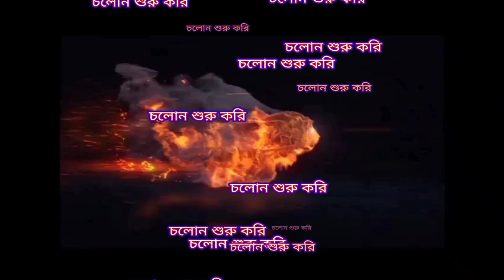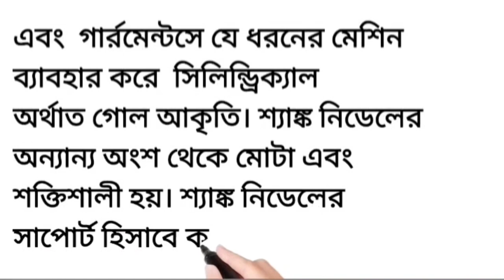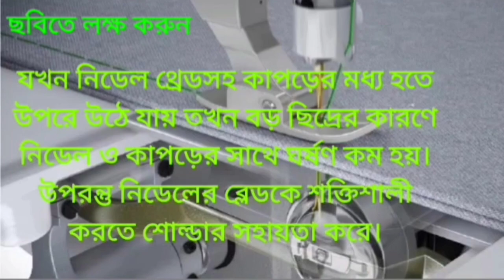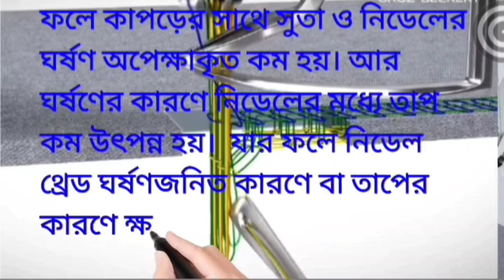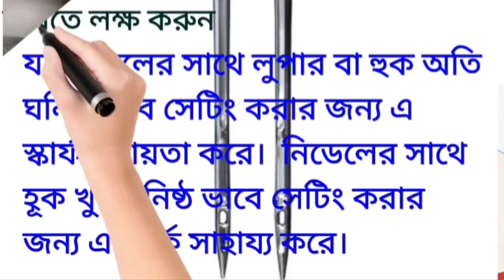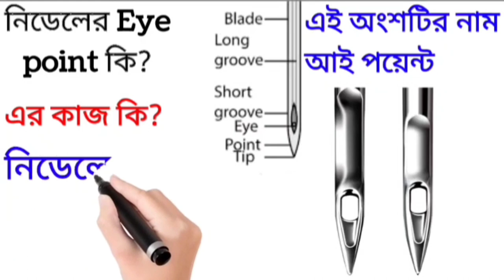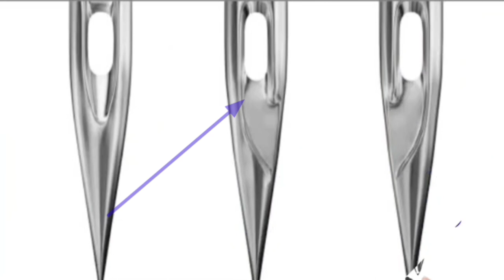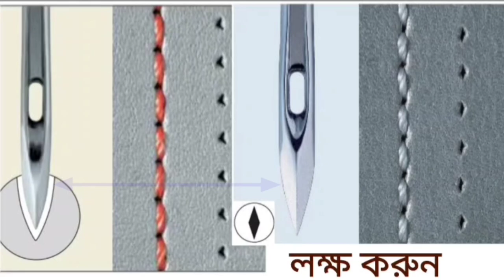Haw many parts of a needle?একটি নিডেলের কইটি অংশ ও কি কি?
parts of needle, types of a needle? ,needle parts name machine needle parts, needle parts name and function, parts of sewing needle নিডেল কই প্রকার ও কিকি? নিডেলের কইটি পার্টস থাকে, sewing machine parts,sewing machine needle নিডেল কত প্রকার ও কি কি, needle parts name,নিডেল কিtwin needle, double needle, learn to sewtypes of needles, embroidery needle,types of sewing needles sewing needles,sewing machine needles explainedনিডেল কত প্রকার ও কি কি নিডেল লাগানোর নিয়ম নিডেল ম্যান এর কাজ কি নিডেলের বিভিন্ন অংশের নাম এব কোন অংশের কি কাজ নিডেল কন্ট্রোল পলিসি নিডেল মেশিন নিডেল চেনার উপায় fACyT নিডেল কত প্রকার needle
space needle
tuft and needle
pine needle tea
needle and thread
epidural needle
needle nose pliers
needles ca
knitting needle sizes
needles highway
space needle restaurant
needle felting
tuft and needle mattress
needle and thread seattle
needle and thread dress
needle and the damage done lyrics
needle aspiration
needle and the damage done
needle and thread providence
needle and thread gowns
needle and the spoon
needle and thread near me
aspirate needle
a needle in a haystack
a needle in a timestack
a needle runs through it
a needle scaler is equipped with
a needle in a haystack kcd
a needle pulling thread
a panic in needle park
a needlestick is an example of which portal of entry
a needle and thread
needle biopsy
needle bearing
needle blight 5e
needle biopsy breast
needle blight
needle bevel
needle biopsy lung
needle bfb
needle blight dnd
needle biopsy of thyroid
butterfly needle
brainstorm green needle
benefits of pine needle tea
biopsy needle
bifurcated needle
bone marrow aspiration needle
breast needle biopsy
black needle society
bone marrow biopsy needle
needle case crossword clue
needle cricothyrotomy
needle case
needle creations crochet kit
needle cast disease
needle clipart
needle cheer
needle cast
needle cap
needle cartridges
cleopatra's needle
crochet needle
core needle biopsy
camel through the eye of a needle
cannula needle
covid vaccine needle size
covid vaccine needle
crochet needle sizes
cable needle
chiba needle
needle decompression
needle driver
needle drop
needle disposal near me
needle decompression site
needle drawing
needle disposal
needle definition
needle drop meaning
needle doctor
dry needle therapy
darning needle
dreyse needle gun
destiny 2 threaded needle
double needle sewing machine
decompression needle
door to needle time
dinner at the space needle
destiny 2 how to get threaded needle
drawing needle
needle exchange near me
needle exchange
needle exchange programs
needle eye tunnel
needle emoji
needle ear piercing near me
needle exchange louisville ky
needle eye
needle electromyography
needle ear piercing
eye of the needle
elden ring golden needle
evil by the needle
elden ring miquella needle
epipen needle
elden ring sewing needle
emboss needle
eye of the needle bible
epidural needle size
needle fish
needle felting kit
needle file
needle felting supplies
needle for im injection
needle felting ideas
needle felting for beginners
needle for record player
needle felted animals
fine needle aspiration
frozen needle elden ring
felting needle
fish with needle nose
needlefish
fireworks space needle 2022
free needle injection
foot sharp needle like pain
for a camel eye of a needle
from thread to needle
needle gauge sizes
needle gun
needle gauge
needle gauge size chart
needle gauge for im injection
needle grease fitting
needle game of thrones
needle grass
needle game
needle gymnastics
green needle brainstorm
gatlinburg space needle
golden needle elden ring
golden needle
gold sewing needle elden ring
green needle brainstorm explained
gauge needle
green hell bone needle
gauge needle sizes
grounded thistle needle
needle holder
needle highway
needle head
needle hub
needle house
needle holder instrument
needle head slipknot
needle head movie
needle holder crossword clue
needle haystack
how to thread a needle
hypodermic needle
how to use a needle threader
how to sterilize a needle
hypodermic needle theory
how to punch needle
how to aspirate a needle
how much is the space needle
how to needle felting
how much is a crochet needle
needle in a timestack
needle in a haystack
needle in spanish
needle in the hay lyrics
needle in the hay
needle in a haystack meaning
needle in the thread
needle injector
needle in seattle
needle in a haystack synonym
im injection needle size
is the space needle a restaurant
in the eye of the needle
is it green needle or brainstorm
it's a needle in a haystack
is the space needle in seattle
is knitting needle sizes
is epidural a needle
in needle stick injury
needle juice records
needle juice tattoo
needle jig
needle jet
needle jet adjustment
needle jizo
needle jobs
needle join crochet
needle juniper bonsai
needle jet insufflation
jack dempsey needle art
jamshidi needle
julia's needle designs
jelco needle
janome needle threader
julia's needle designs freebie page
julie's golden needle
jet needle clip position
janome needle chart
needle